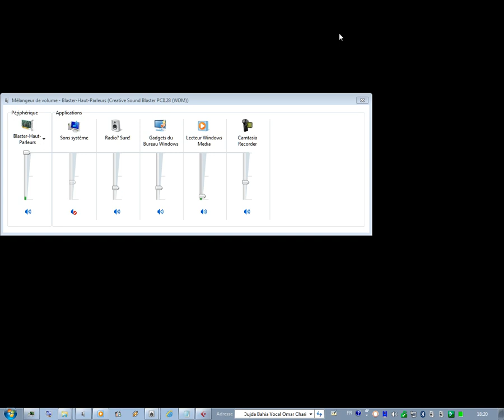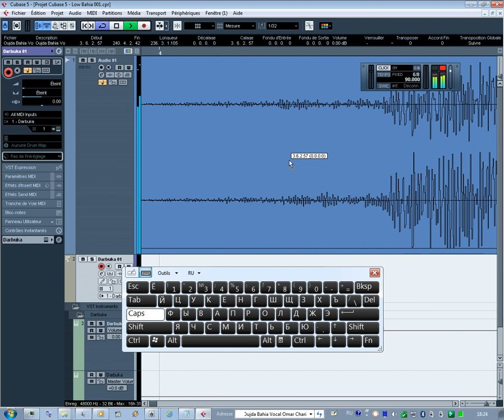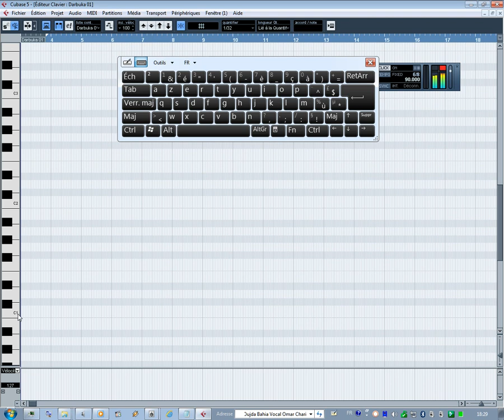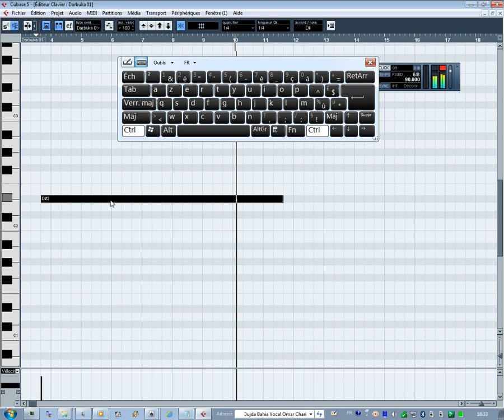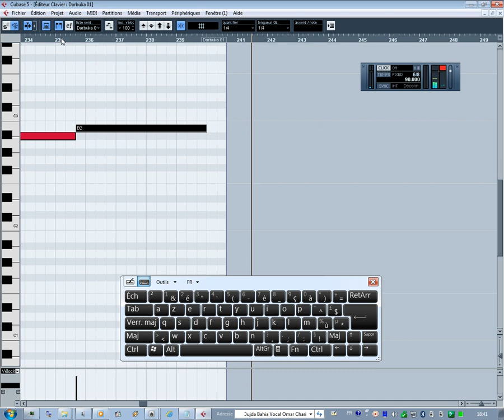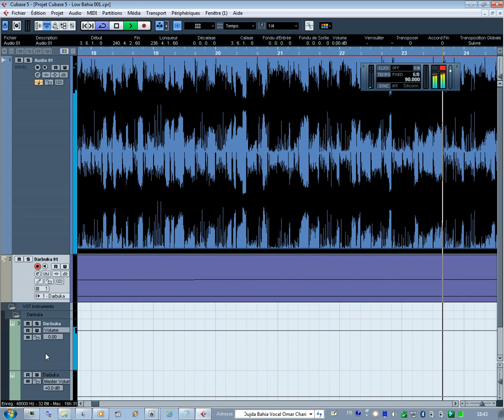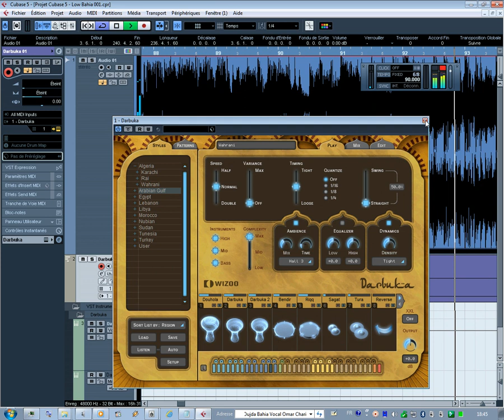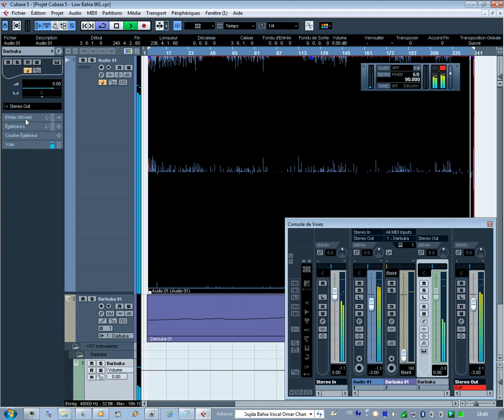La fonction Correspondance MIDI La fonction Correspondance interprète certains symboles de nuance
© XGlite™®

Partition et lecture MIDI
677
À propos de ce chapitre
Dans ce chapitre vous apprendrez :
• Comment utiliser le mode Arrangeur pour que la lecture suive
la structure de la partition.
• Comment utiliser la fonction Correspondance MIDI.
• Comment utiliser les symboles de crescendo/diminuendo
avec des nuances intégrées.
􀃖 Vous pouvez également relire des articulations mentionnées
dans la partition à l’aide de la fonction VST Expression.
Tout ceci est décrit en détails dans le chapitre
“VST Expression” à la page 404.
Partitions et mode Arrangeur
Les signes de reprise (barres de mesure) apparaîtront dans
toutes les maquettes, ainsi que les symboles de projet tels
que Segnos, Codas, Da Capo, finals, etc. Pour que la lecture
dans Cubase suive ces directives, procédez comme
ceci :
1. Ajoutez les signes de reprise et les symboles de projet
à la partition.
2. Faites un clic droit dans la barre d’outils de l’Éditeur
de Partition et vérifiez que la case “Arrangeur” est cochée.
Ceci ajoutera les boutons Arrangeur à la barre d’outils.
3. Cliquez sur le bouton Activer mode Arrangeur dans la
barre d’outils et démarrez la lecture.
La lecture suivra les reprises et les symboles de projet de la partition –
les sections avec des symboles de reprise seront répétées, la position
de lecture reviendra au début lorsque qu’elle rencontrera un symbole Da
Capo, etc.
La fonction Correspondance MIDI
La fonction Correspondance MIDI interprète certains
symboles de nuance, en jouant sur la vélocité des notes
pendant la lecture.
􀃖 Ceci s’effectue en temps réel pendant la lecture – les
notes elles-mêmes ne sont pas affectées !
Procédez comme ceci :
1. Dans les Réglages Partition–page Projet, ouvrez la
sous-page Correspondance MIDI.
© XGlite™® XGlite XG...
۞ © XGlite™® | £₱€¢$¥… ۞
XGlite
£₱€¢$¥ And More.

© XGlite™®